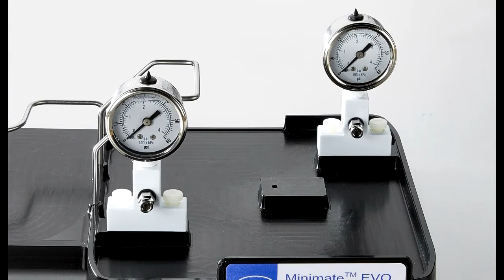[Pall Corporation] 엑소좀, 단백질 농축/분리는 Tangential Flow Filtration (TFF) System 로 쉽고 빠르게 하세요!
샘플이 필터에 쌓여 재사용이 불가능한 Dead-End Filtration system 에 비해 Tangential_Flow_Filtration (TFF) system은 자동화 방식의 압력에 의해 필터 효율이 유지되며 재사용 가능합니다.

✔ 단백질, 엑소좀, 바이러스 등의 농축/탈염/버퍼교환을 위한 장비
✔ 50 mL 부터 최대 1 L 샘플을 5 mL 이하로 농축 가능
✔ Modified PES 재질의 필터 멤브레인 사용으로 90% 이상의 수득률 및 샘플 손실 최소화
✔ 650 Da 부터 1,000 kDa 까지 다양한 MWCO 필터 보유
✔필터 전 제품 gamma irradiation 멸균으로 인한 샘플 오염도 최소화